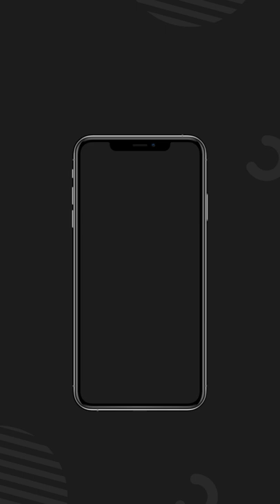Bug Pranks 2022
I WAS BUGGED